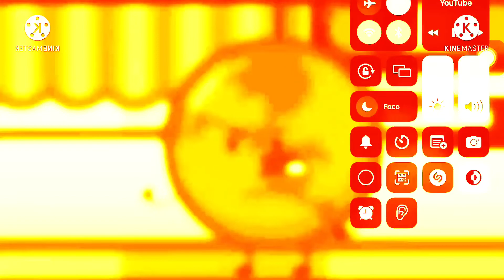I Made Robot Flip On Kinemaster ^4